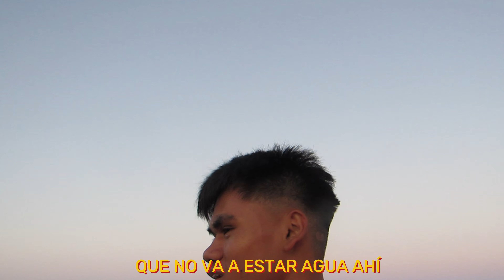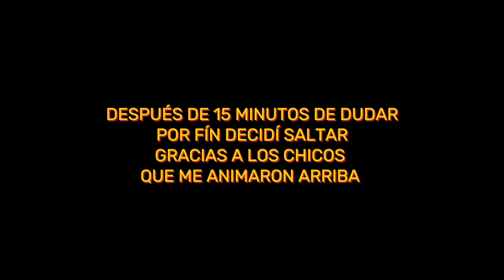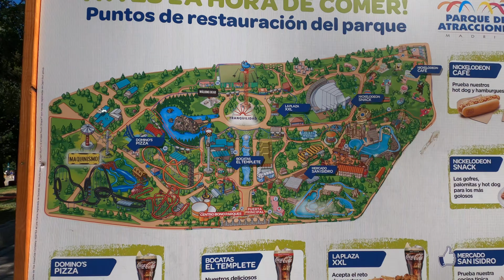LA FINAL, EL BAZAR, Y EL SALTO PLANCHA SENTADO ?